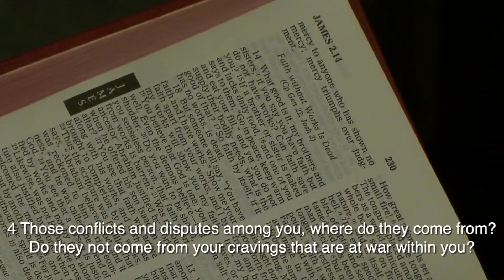August 11, 2024: Traditional Worship Service